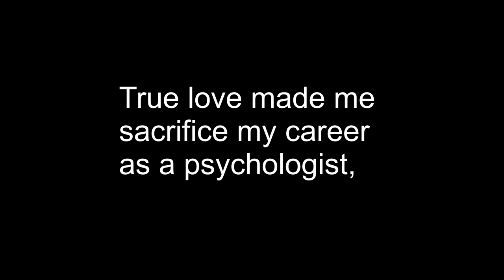Arms Of Justice - Stupid Girl (Dumb Dumb) (Audio / Lyric Slideshow) (Clean) ft. The Fleetwoods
[Official clean version and clean lyric slideshow of "Stupid Girl (Dumb Dumb)" by Arms Of Justice.] (stylised as "STUPID GIRL (DUMB DUMB)")

"Stupid Girl (Dumb Dumb)" is an anti-Valentine's Day comedy hip-hop track. The song heavily samples and interpolates "Come Softly To Me" by The Fleetwoods and samples some dialogue from season 2 episode 2 of 'Harley Quinn'.
In the song, I tell a fictional story about me being stalked by a dimwitted girl who is romantically obsessed with me and I reject her multiple times until she molests me at a dance and I respond by punching her in the face and escaping.
The clean version censors "boyatch".

Sites/software used to create this song:
- LMMS

Samples: "Come Softly To Me" by The Fleetwoods; Harley Quinn [S2E2]
Interpolations: "Come Softly To Me" by The Fleetwoods
LYRICS (for anyone who can't read small writing):

[Skit: Dialogue from _Harley Quinn_]
I'll tell you about true love, you [bleep]in' [bleep]! True love made me sacrifice my career as a psychologist, permanently changed the way I look, and almost got me killed, like, so many times! Love is bull[bleep]!

[Verse 1: BADMOVE]
Let me tell you a story if I may
About this stupid day that we call Valentine's Day
There was a time that this shady girl came my way
She was actin' weird, so I didn't think she's OK
I asked "Is you alright?" She said "Yes, I'm fine"
Then told me "I'm in love with you. Will you please be mine?"
So I slowly backed up 'cos I had to decline
Then realised that she wants me to be my Valentine
Nuh-uh-uh-uh

[Chorus: BADMOVE]
I hope you'll bring yourself to get a clue
That I will never be in love with you
'Cos you don't know my life or know my name
So how could you think I would feel the same?
I know you followed me all over town
And that's why you got labelled as a clown
You're so stupid and such a big disgrace
Don't touch me or I'll punch you in the face

[Verse 2: BADMOVE and _with The Fleetwoods_]
After hoppin' out my best friend's ride
I took to town and I weren't about to run and hide
Then that shady girl returned, so I pushed her aside
'Cos I weren't gonna let her or her bullcrap slide
Then she said _"Come softly, darling"_
I said "Shut the hell up! I'm on a badman ting!"
Lookin' like a damn fool wit that trife she'd bring
And she thinks I'd flock to her if she started to sing?
Nuh-uh-uh-uh

[Chorus: BADMOVE]
Rhat I will never be in love with you

[Verse 3: BADMOVE]
Then my friends took me down to a dance
I sat down 'cos I hate it; I won't give it a chance
Then that stupid ass [...] caught me at one glance
So I got up and put myself in my fighting stance
Then she grabbed my ass; I weren't takin' it no more
So I punched her in the face and she fell right to the floor
She finally got the message as I ran out the door
My dad always told me "Never love a whore"
Nuh-uh-uh-uh

_Oh. I was busy kissing Gary._